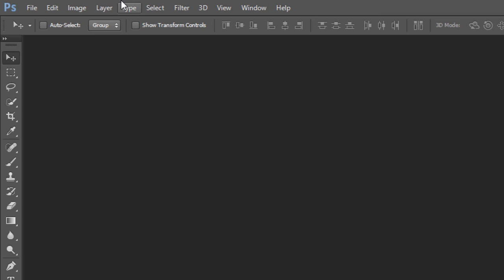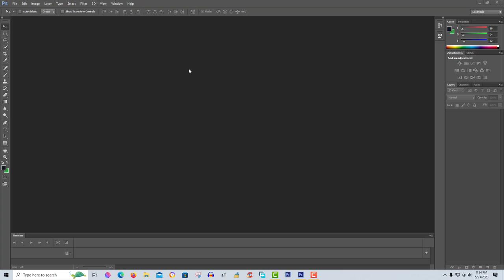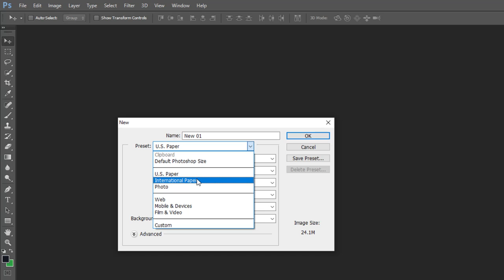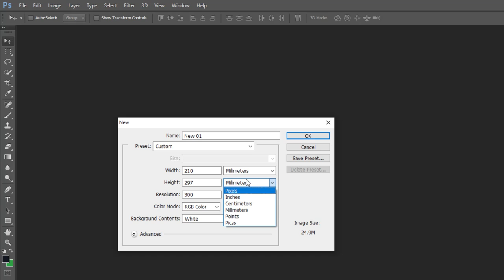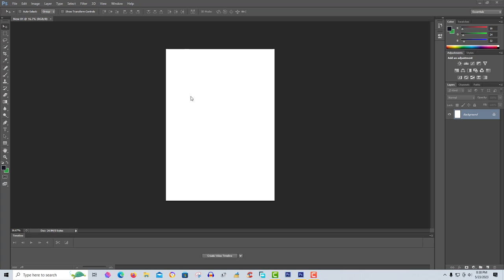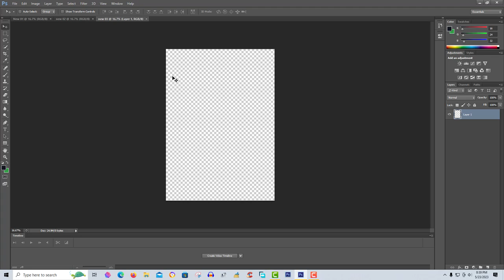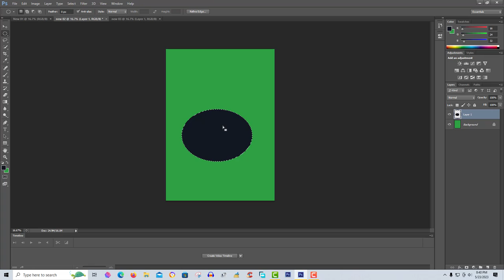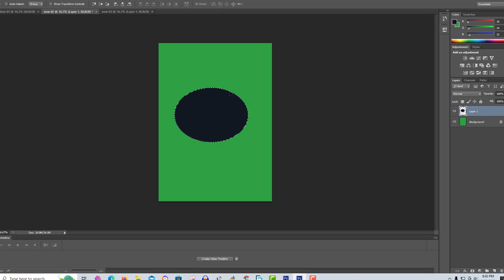"Photoshop Tutorial - Class 1: Introduction to Adobe Photoshop"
It seems like you'd like me to provide you with additional content for your YouTube video description. Here's an extended description for your video titled "Photoshop Tutorial - Class 1: Introduction to Adobe Photoshop":

In this comprehensive Photoshop tutorial, we kick off our journey into the world of Adobe Photoshop with Class 1: Introduction to Adobe Photoshop. Whether you're a complete beginner looking to acquire essential skills or a seasoned pro aiming to refresh your knowledge, this series will equip you with the tools and techniques you need to excel in image editing, graphic design, and digital artistry.

Class 1 Highlights:

Interface Exploration: We begin by exploring the Photoshop interface, dissecting the workspace, and familiarizing ourselves with key tools and panels.
Creating Your Canvas: Learn how to create a new document from scratch, ensuring it's perfectly tailored to your project's specifications in terms of dimensions and resolution.
Mastering Layers: Dive deep into the concept of layers, a cornerstone of non-destructive editing in Photoshop, and understand their significance in creating stunning visuals.
Selecting with Precision: Unlock the power of selections as we teach you various methods to isolate and manipulate specific areas within your images.
Saving and Exporting: Gain insights into different file formats, and discover the best practices for saving and exporting your work while maintaining quality.
Photoshop is an essential tool for professionals and enthusiasts in various creative fields, including graphic design, photography, web development, and digital art. This class serves as your foundation, setting you on a path to becoming a proficient Photoshop user.

Whether you're here to refine your graphic design skills, enhance your photography, or explore the world of digital art, this tutorial series has you covered. Join us on this educational journey, and by the end of this series, you'll be well on your way to mastering Adobe Photoshop.

Unlock your creative potential and start your Photoshop journey today with Class 1: Introduction to Adobe Photoshop!

Feel free to use or modify this description for your video as needed.